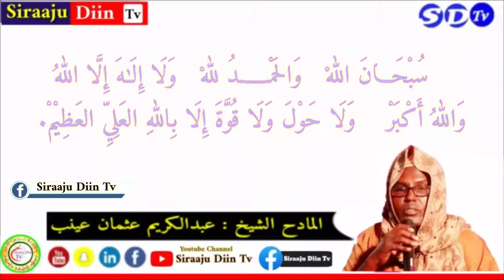Wasiilatu Shaafii | وسيلة الشافي | Oo Qoraal Ah | By : Sh Cabdikariim Cusmaan Ceynab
Ku Soo dhowoow Kanaalka Siraaju Diin Tv

Waxa Ugu Qaalisan Aduunka Waaa Wakhtiga..⏰

Qeyb kamid ah Wakhtiqeyga Ayaan Ku Bixyaa Si aan Meeshaan Ugu soo gudbiyo Wax Walboo Kheyr Ah Sida :

Duruusta Kutubada , Saliga Nebiga ﷺ , Muxaadarada , Wacdiga , Subacyada Quraanka Iyo Kuwa Kitaabada , Dikriyaasha.. Iyo Dhmn Wixii Kheyr Ah..🌻

📌FADLAN WALAAL
• Haddaad Nala Socotay Waad Ku Mahadsan Tahay..❤
• Share ♻ الدال علىٰ الخير كفاعله ♻

📌MACLUUMADKEYGA GAARKA AH
○ Magaceyga : MoHammed Hassan Elmi
○ Ku Nool : Muqdisho Banadir Somalia

📌NAGALA SO XARIIR

📌 Ilaali Waqtiga Salaadda..⏰👀

Mahadzanid..👍👍